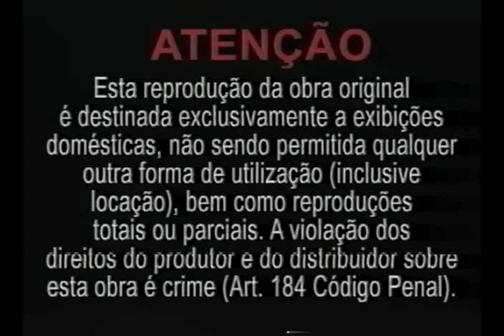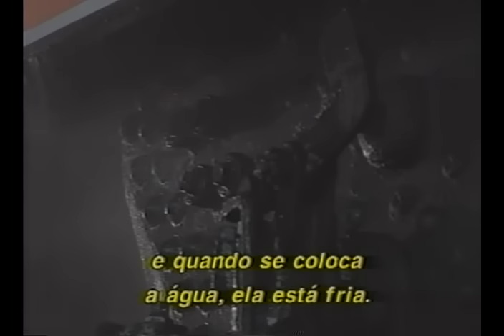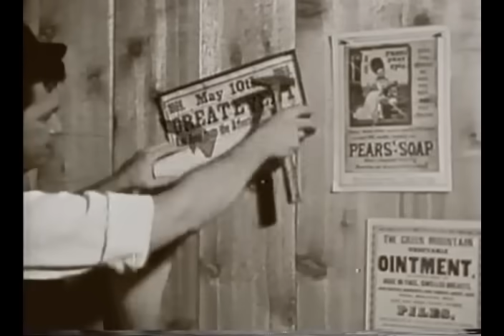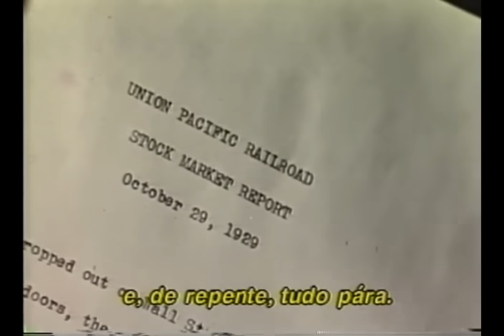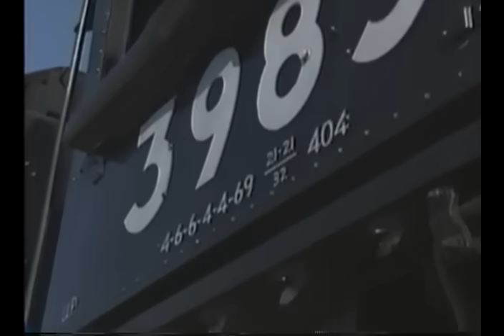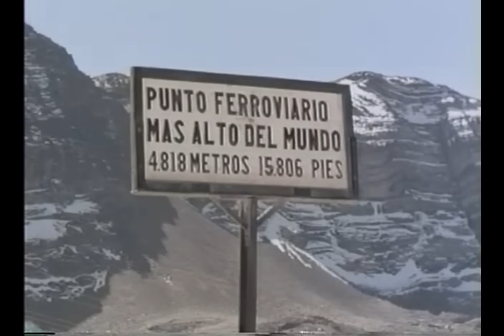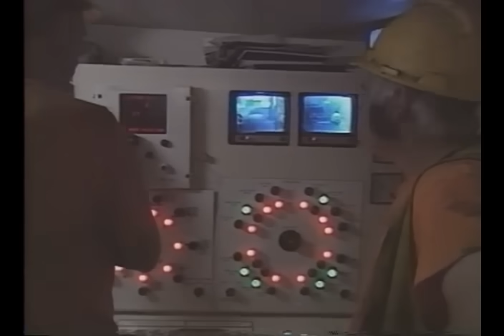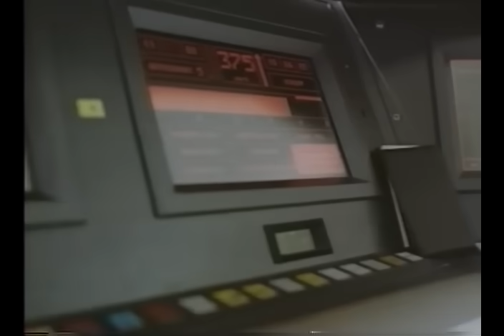Discovery Super Máquinas: TRENS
Para uso estritamente educacional.